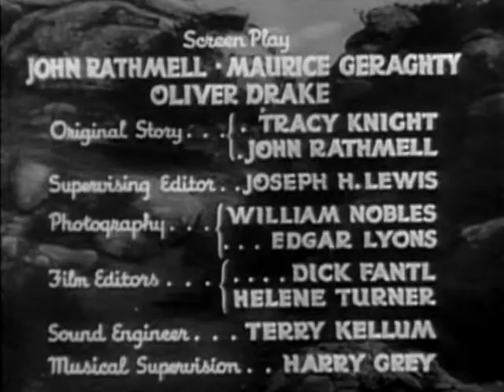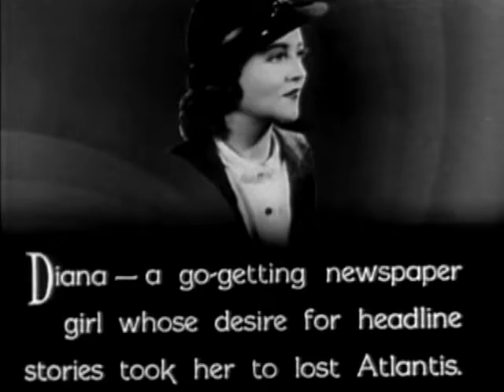Undersea Kingdom (1936) E2 ||Tv-Series || Public Domain Movies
Crash Corrigan, a recent graduate of Annapolis, and Diana, a go-getting reporter, join Professor Norton for a search for the source of a string of earthquakes, Atlantis. They ride Prof. Norton's rocket submarine searching the sea and little Billy Norton, the professor's son stows away, of course. When they find Atlantis they are caught in a war between peaceful Atlant... Read all
Directors
B. Reeves EasonJoseph Kane
Writers
John Rathmell(screenplay)Maurice Geraghty(screenplay)Oliver Drake(screenplay)
Stars
Ray CorriganLois WildeMonte Blue